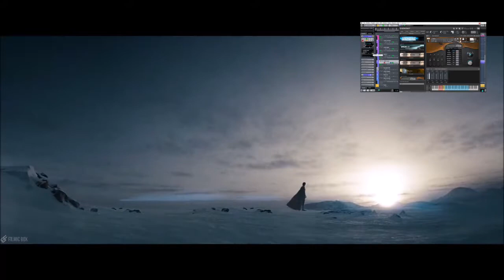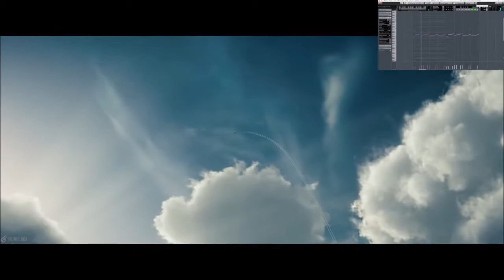Giuseppe Carbone - Superman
Corso: Music Composition per Cinema e TV
Esercitazione: "Composizione musicale su eroe"
Studente: Giuseppe Carbone.